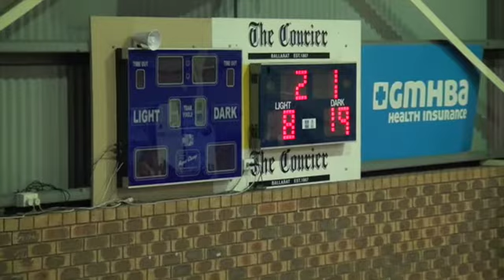VNL 2015 RD5 CHAMPS Sovereigns vs City West Falcons 1st Half.mov